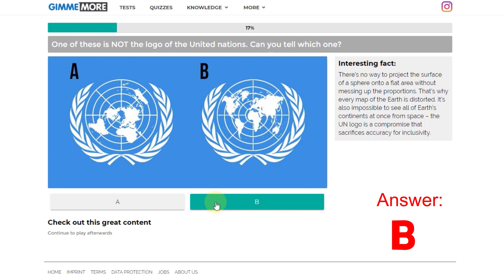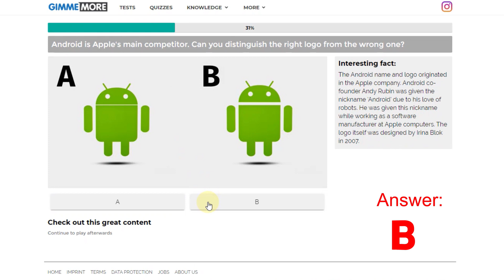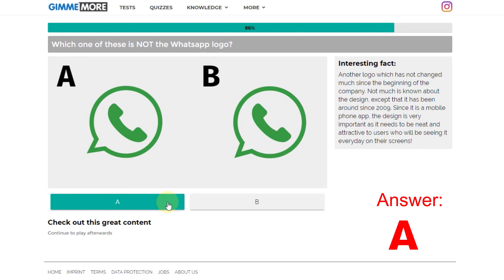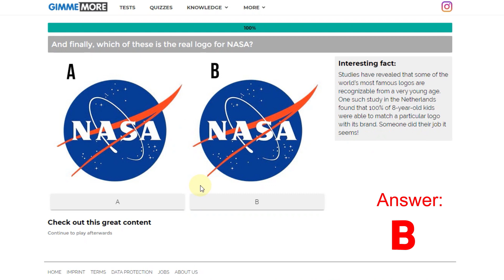Spot The Logo Quiz Answers | Earn +11 Rbx | Gimme More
What would a famous brand be without its logo? Apple, Microsoft, Google, IBM, Coca-Cola, Nike, Adidas, Volkswagen, Sony, Starbucks, LEGO...